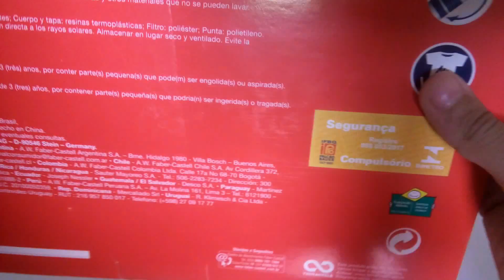Resenha das Canetinhas Marcadores Bicolores Faber Castell 48 Cores Ponta Cônica para Lettering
Resenha das Canetinhas de Ponta Cônica Bicolores da Faber Castell 48 cores
⭐️MEU CANAL DE GAMES: